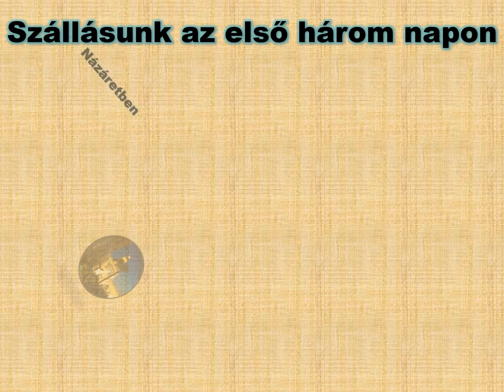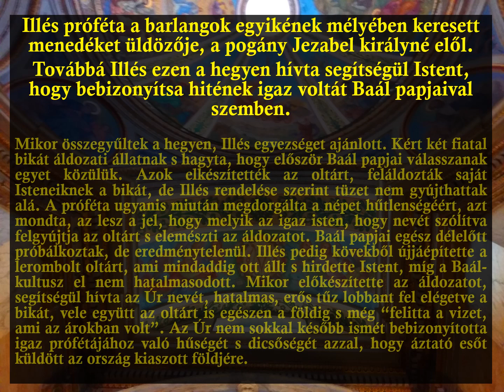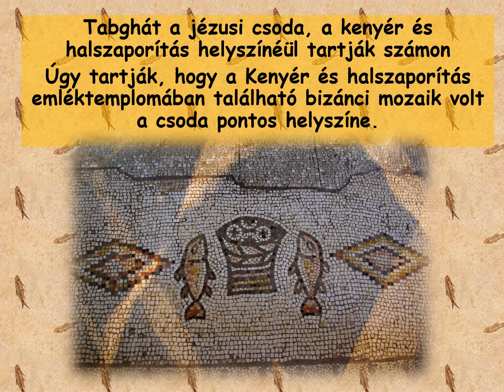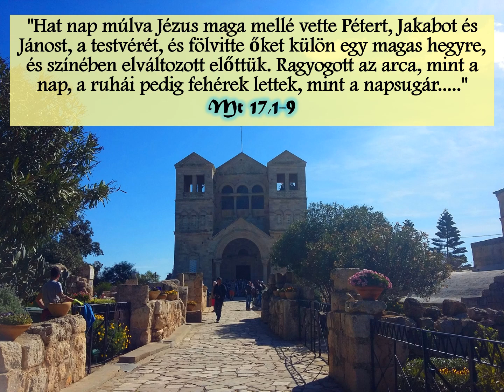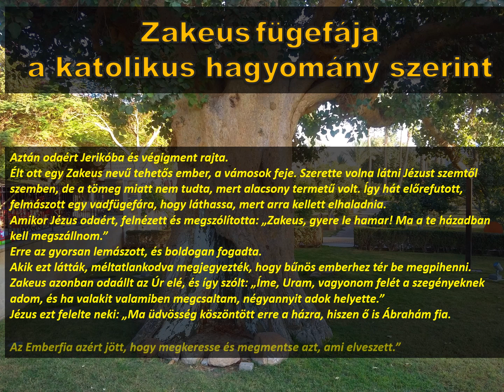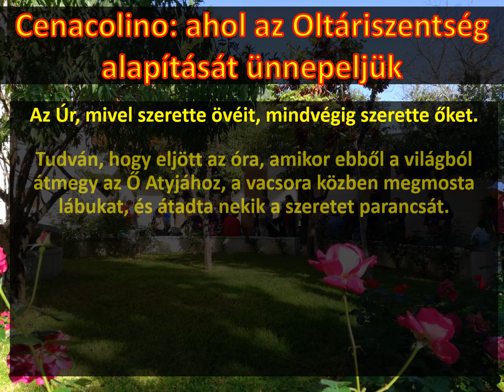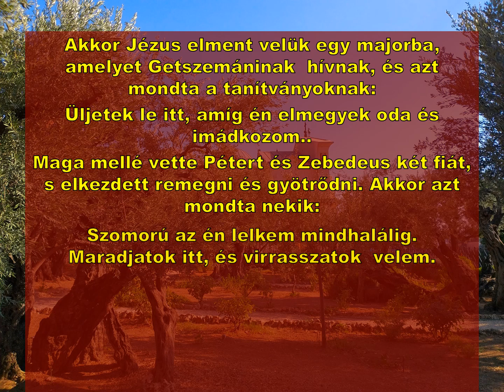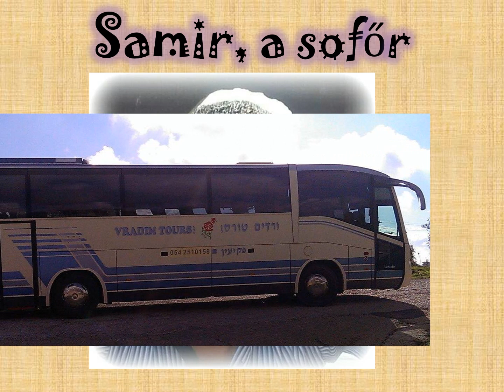Szentföldi ferences zarándoklat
Ferences zarándoklat Jézus nyomában